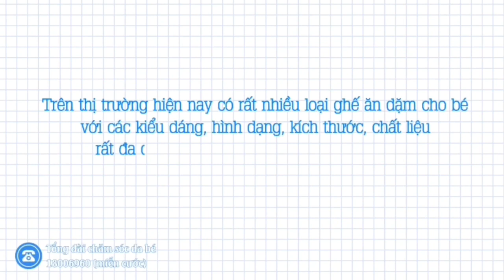Kinh nghiệm chọn mua ghế ăn dặm phù hợp cho bé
Các bà mẹ bỉm sữa gặp nhiều khó khăn hơn trong giai đoạn bé bắt đầu bước sang giai đoạn ăn dặm thì việc có một chiếc ghế ngồi ăn cho bé là rất tiện dụng. Bởi lẽ, nó là nơi an toàn giúp bé có thể thưởng thức những món ăn và hương vị mới do mẹ nấu, mặt khác các mẹ cũng không phải vất vả chạy đôn chạy đáo theo từng bước đi của con và mẹ cũng có thể dễ dàng làm sạch ghế sau khi con ăn xong.

Cho nên có thể thấy ghế ăn dặm là sản phẩm không thể thiếu cho quá trình phát triển của trẻ. Tuy nhiên, hiện nay trên thị trường có rất nhiều sản phẩm với chất lượng khác nhau.

 Vậy, ghế tập ăn dặm cho bé loại nào tốt nhất? Hãy tham khảo VIDEO sau để có câu trả lời!
MẸ YÊU CON- SIÊU THỊ MẸ BÉ HÀNG ĐẦU
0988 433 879 và Zalo: 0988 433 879 để được tư vấn và hỗ trợ nhanh nhất.
Shopee: sieuthimeyeuconqn
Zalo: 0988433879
Mẹ Yêu Con- Chăm sóc trọn vẹn con yêu